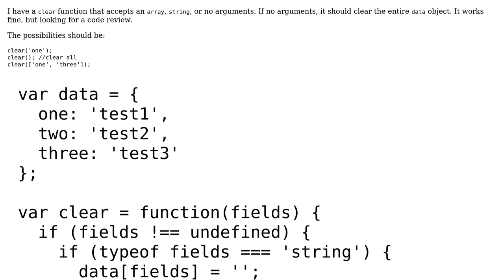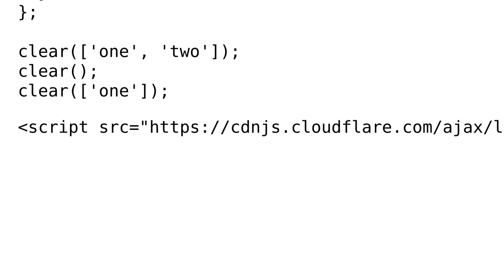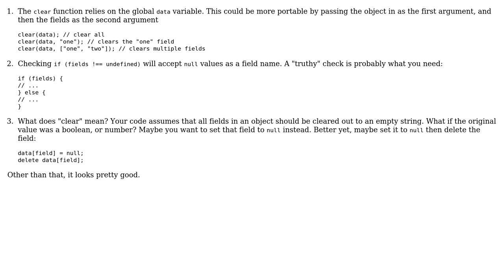Code Review: Simplify simple object clear function with Javascript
With thanks & praise to God, and with thanks to the many people who have made this project possible! | Content (except music & images) licensed under CC BY-SA | Music | Images & others | With thanks to user Greg Burghardt user cuserjuicer and the Stack Exchange Network Trademarks are property of their respective owners. You are responsible for your own actions.